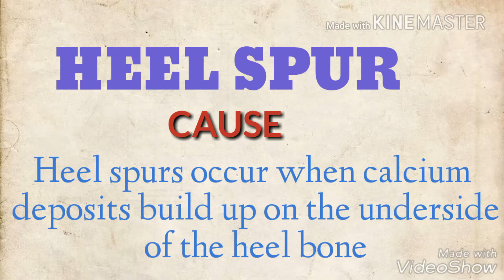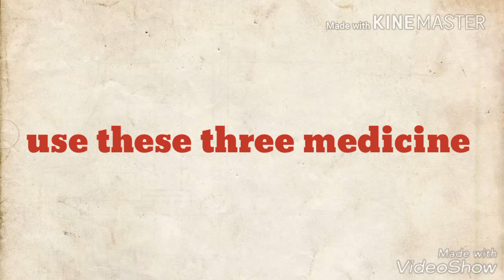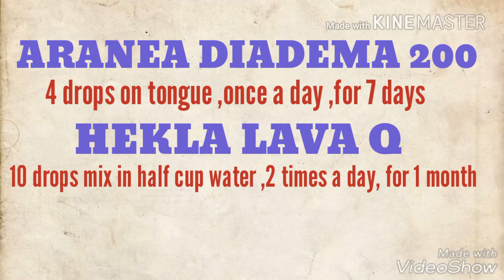heel pain treatment|| एड़ी में दर्द का इलाज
Dr Digvijay Chauhan
drdigvijaychauhan
dr digvijay chauhan